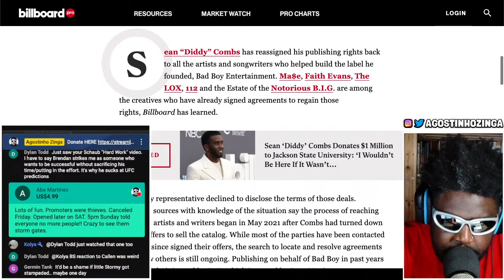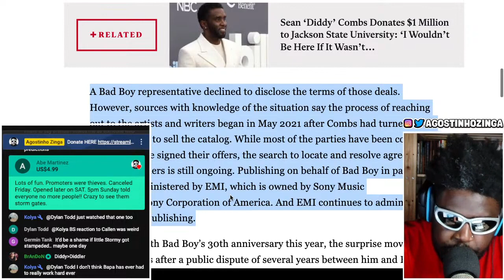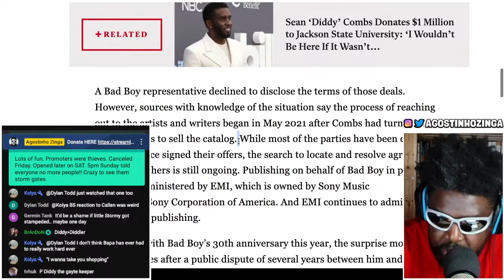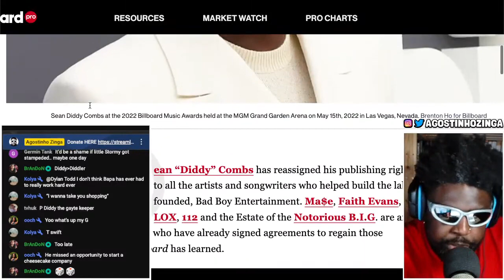DIDDY RETURNS ALL PUBLISHING RIGHTS TO BAD BOY ARTISTS